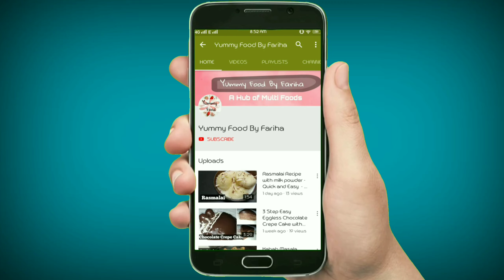Spicy Chicken Macaroni - Delicious And Easy Chicken Macaroni Recipe - Yummy Food By Fariha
chicken macaroni is a popular and delicious recipe which is very easy to make. watch how to make chicken macaroni in your home in a simple way. chicken macaroni is perfect recipe for Lunch , for tifine box . chicken macaroni is the best recipe for kids. made with boilde macaroni, some sause and some cheese so try this simple recipe in your home and if you like this chicken macaroni plz subscribe, share, and like to my channel

Ingredients:
Onion 1
Chili sauce 1 tbs
Tomato ketchup 1 tbs
Mozzarella cheese 4 tbs or 2 slices
Chili flakes 1 tbs